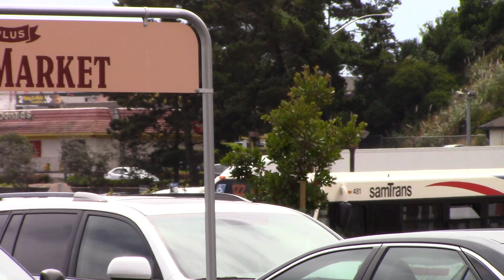samTrans - Gillig BRT Route 122 #481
Bus Fleet Built: 2009-10